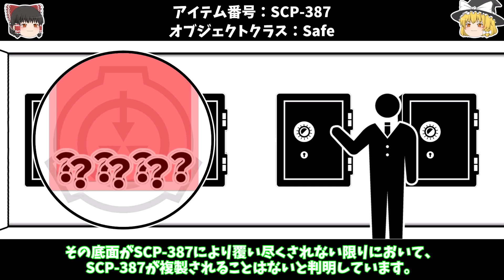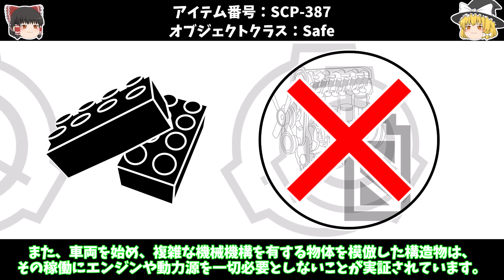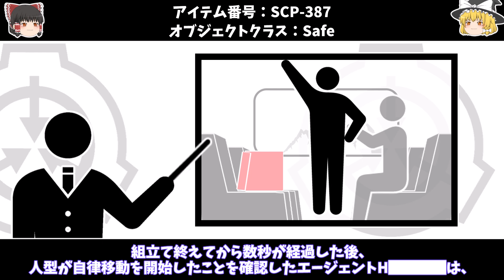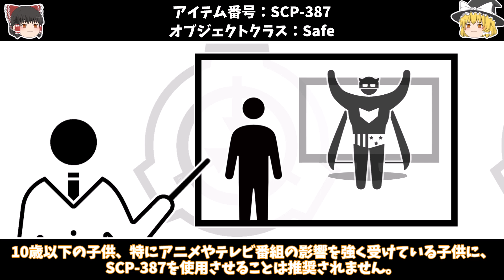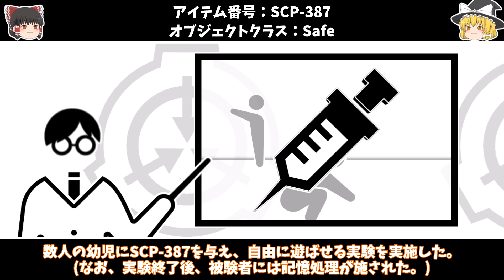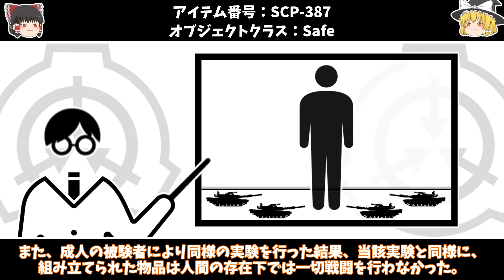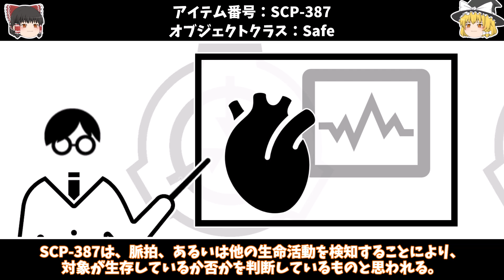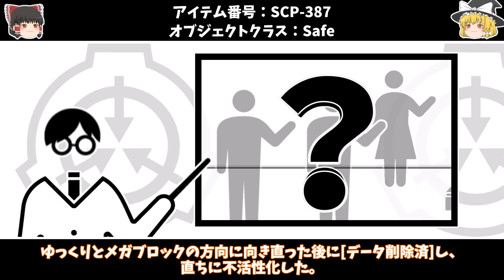【ゆっくりSCP紹介】安心・安全・健全【SCP-387 - 自律型██ブロック】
次の動画

00:00オープニング
00:14SCP-387紹介
10:36あとがたり